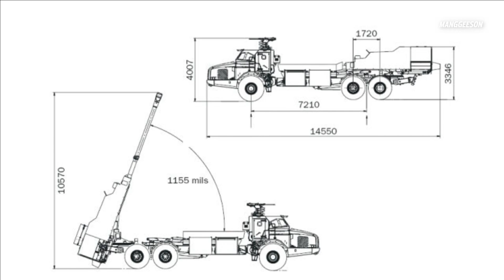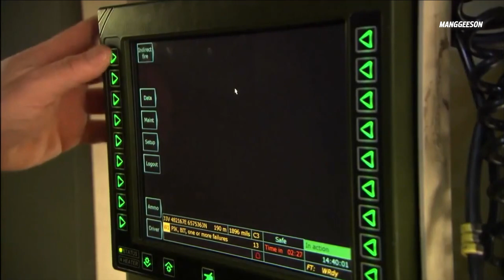สวิตเลือก BAE Systems Archer และ KMW RCH 155 เป็นผู้เข้าแข่งขันในโครงการจัดหาระบบปืนใหญ่ใหม่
สวิตเซอร์แลนด์ เลือก BAE Systems Archer และ KMW RCH 155 เป็นผู้เข้าแข่งขันในโครงการจัดหาระบบปืนใหญ่ใหม่